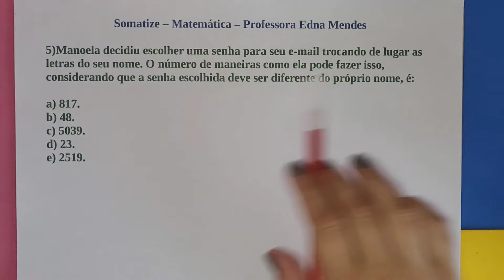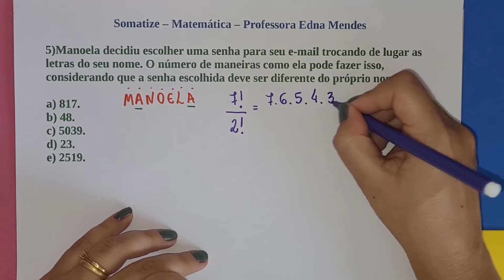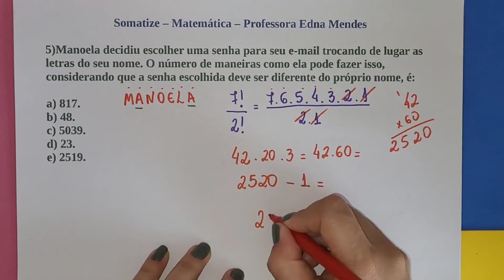Quantos anagramas tem a palavra MANOELA ? Somatize - Professora Edna Mendes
Manoela decidiu escolher uma senha para seu e-mail trocando de lugar as letras do seu
nome. O número de maneiras como ela pode fazer isso, considerando que a senha escolhida
deve ser diferente do próprio nome, é:
a) 817.
b) 48.
c) 5039.
d) 23.
e) 2519.